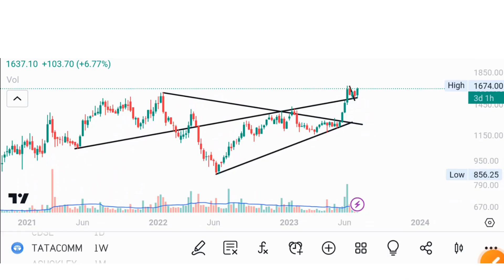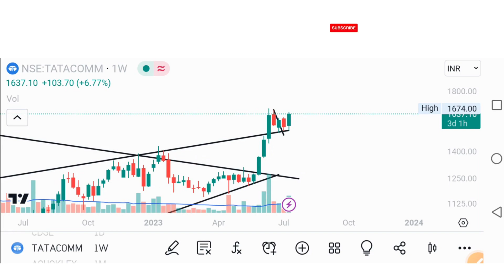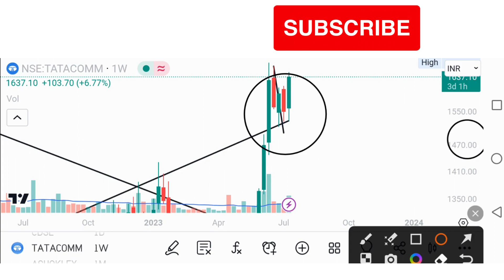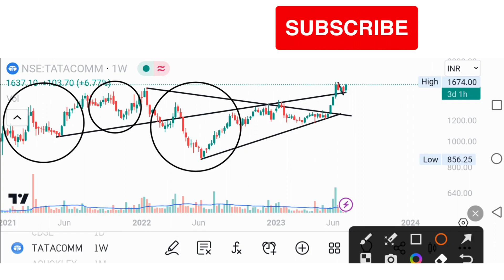Tata Communications Share News: Stock और आगे जाएगा या फिर Reverseal दिखाएगा | TATACOMM latest news